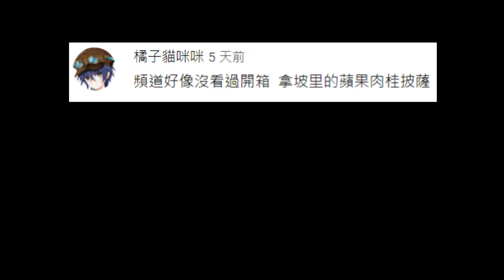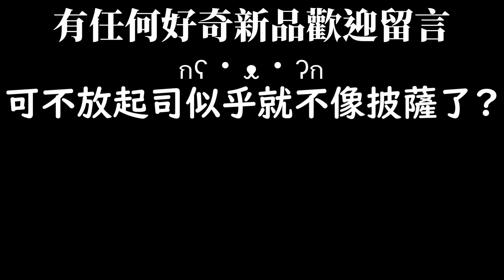[拿坡里]蘋果肉桂披薩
售價259$(大披薩359$)
有著像是葡萄吐司的甜味披薩,蘋果像果凍一樣
就是跟鹹味的起司有點突兀